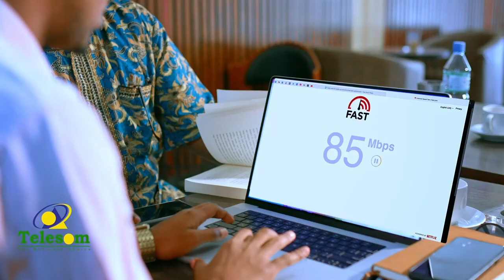Hogaanka sare ee xisbiga Waddani oo lagu soo dhaweeyey deegaano ka tirsan gobalka Saraar